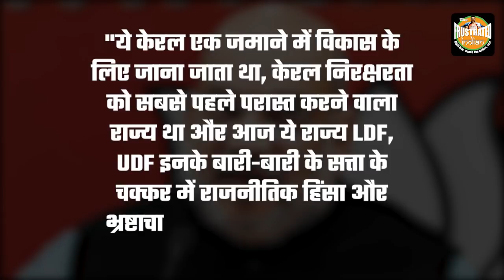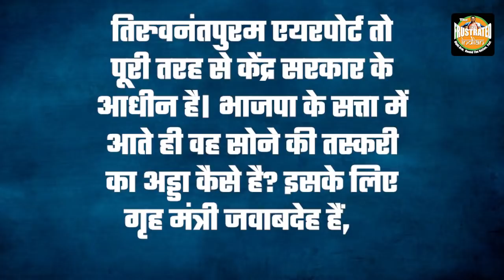Amit Shah went to Kerala and brought Vijayan to his knees, अब विजयन गाल बजा रहा है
केरल में अमित शाह के दौरे के बाद केरल के मुख्यमंत्री पिनाराई विजयन ने गोल्ड स्कैम से पल्ला झाड़ने की कोशिश की है।
केरल के सीएम ने तिरुवनंतपुरम एयरपोर्ट को केंद्र के अधीन बताते हुए ये दिखाने की कोशिश की कि यहाँ सोने की तस्करी में राज्य सरकार का नहीं बल्कि केंद्र का हाथ है.
केरल गोल्ड स्कैम में सबूत और गवाह पिनाराई विजयन के खिलाफ हैं।